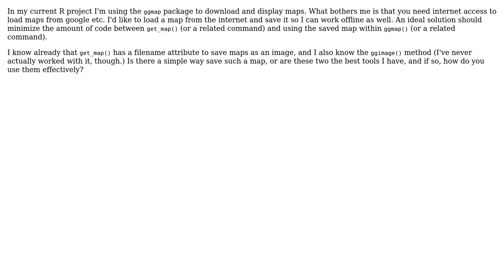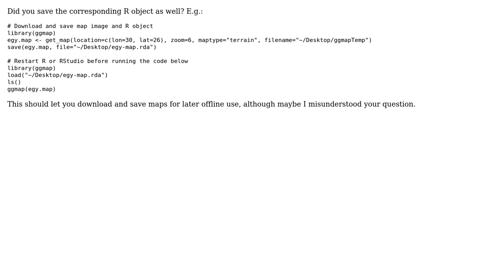GIS: ggmap, ggimage... - Saving and loading maps in R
With thanks & praise to God, and with thanks to the many people who have made this project possible! You are responsible for your own actions.